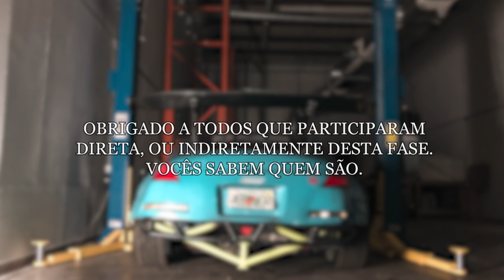O DIA QUE EU QUASE PERDI MINHA VIDA! - Kaic Ferracciu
Infelizmente não é clickbait, este é o motivo pelo qual eu sumi.